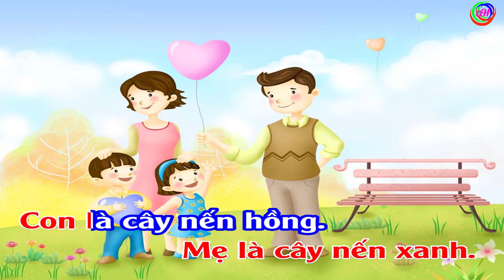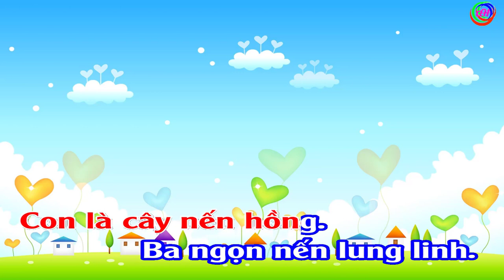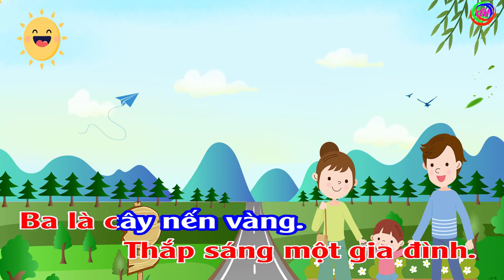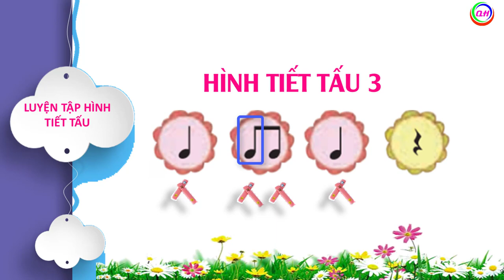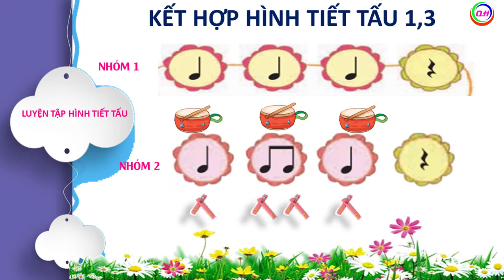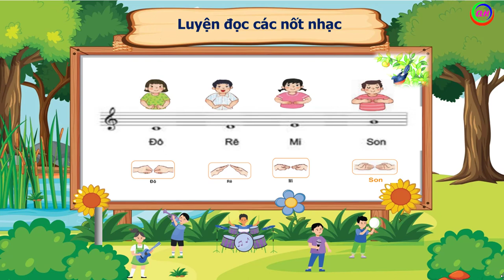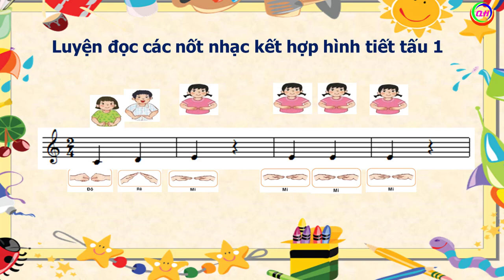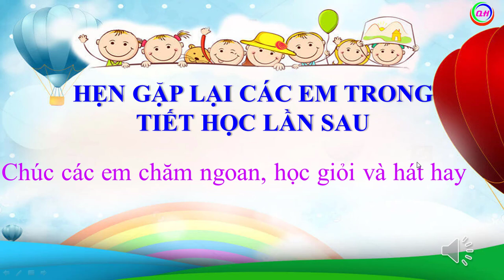BÀI GIẢNG ÂM NHẠC LỚP 1[TIẾT 26]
BÀI GIẢNG ÂM NHẠC LỚP 1[TIẾT 26] là video hướng dẫn tổ chức các hoạt động âm nhạc trong chủ đề 6. sách âm nhạc lớp 1 Cùng học để phát triển năng lực.
Nếu những chia sẻ có ý nghĩa đừng ngần ngại tặng LIKE và Đăng Ký nhé!